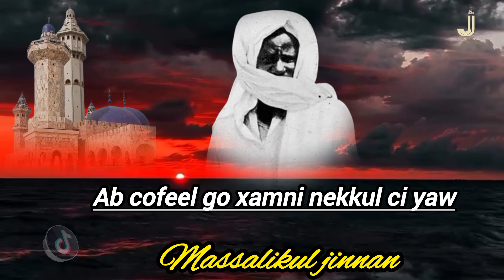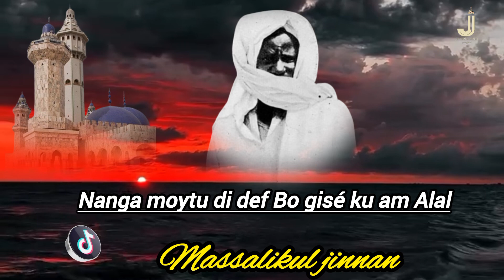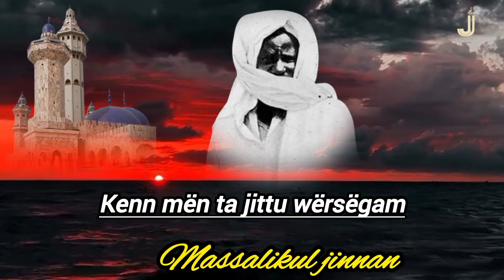MASSALIKUL JINNAN: Bul bëgg Nit ndax Alalam, bul siboru kenn, sa wërsëg faw di Nga ci jot ......